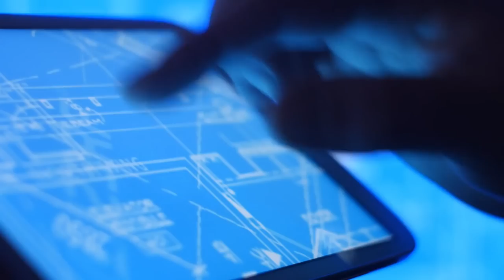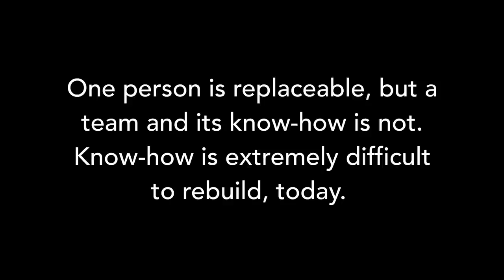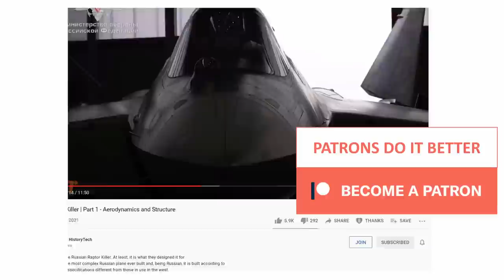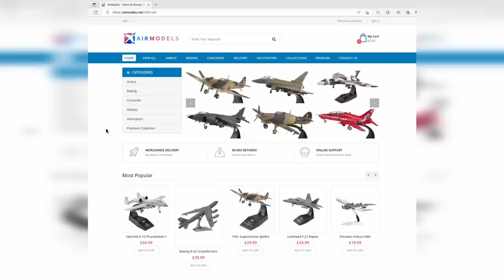China doesn't Copy Western Aircraft! (sort of...)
I often say that China doesn't copy western aircraft and weapons systems as much as it is commonly believed. There is an articulate reason for this.
I am trying to explain what I beleive is really happening.